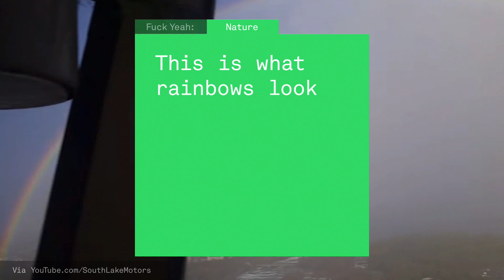F*ck Yeah Humanity | Episode 12 | GOOD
In this episode: A Badass Spacecraft. Crazy Technology. A Mind Blowing Rainbow. A Super Cool Guy.

Fuck Yeah Humanity (FYH), a GOOD original series, curates the finest in human innovation, achievement, news and nature. From advancements in science and technology to remarkable feats of the human body and soul, there are plenty of reasons to be excited about humanity -- and here they are.

Created by Gabriel Reilich